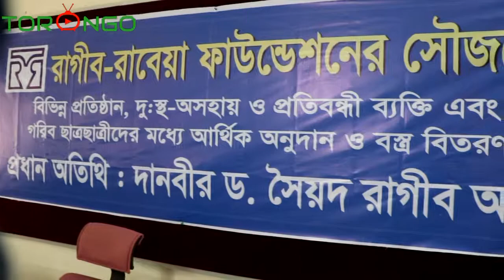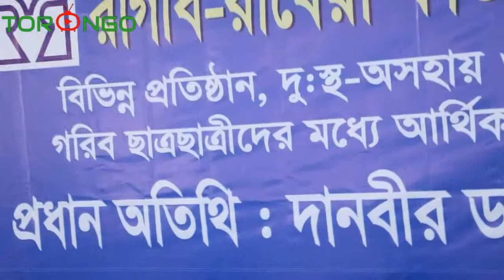রাগিব-রাবেয়া ফাউন্ডেসনের সৌজন্য বিভিন্ন প্রতিষ্টান,দুঃস্থ-অসহায় ও প্রতিবন্ধী ব্যাত্তি...।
রাগিব-রাবেয়া ফাউন্ডেসনের সৌজন্য বিভিন্ন প্রতিষ্টান,দুঃস্থ-অসহায় ও প্রতিবন্ধী ব্যাত্তি এবং গরিব ছাত্র ছাত্রীদের মধ্যে আর্থিক অনুদান ও বস্ত্র বিতরণ...।।